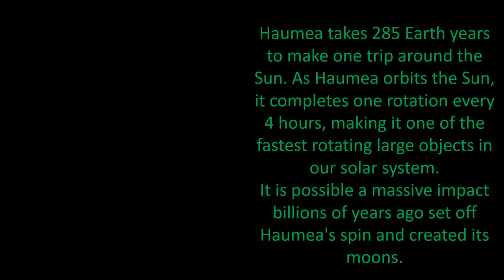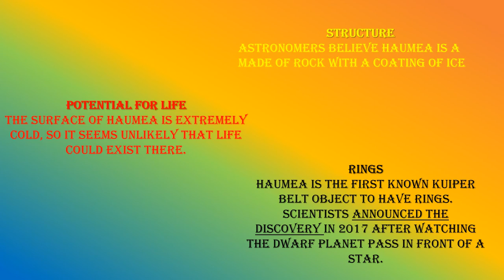Haumea Part 2 | Dwarf Planet